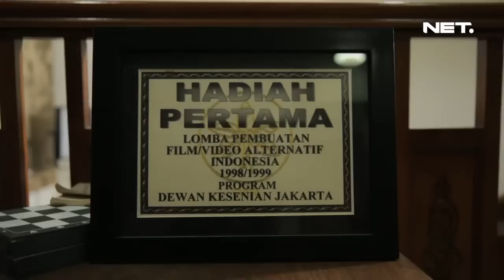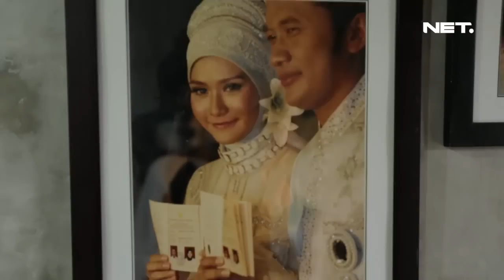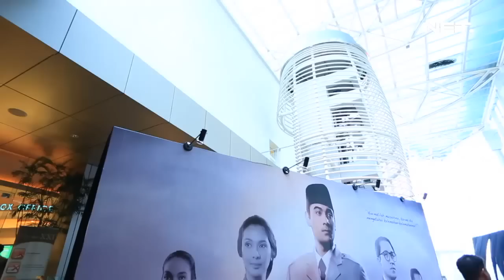Satu Indonesia - Hanung Bramantyo